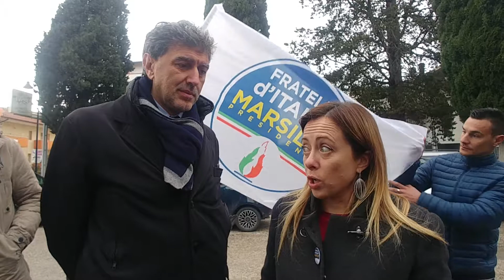Il messaggio di Giorgia Meloni (FDI) agli Abruzzesi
Intervista di Cristiano Vignali per Agenzia Stampa Italia